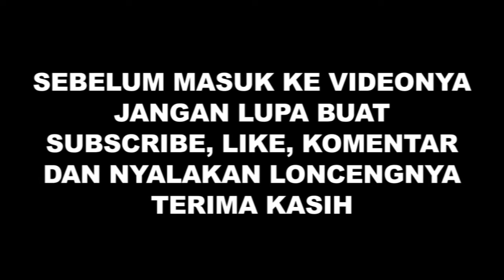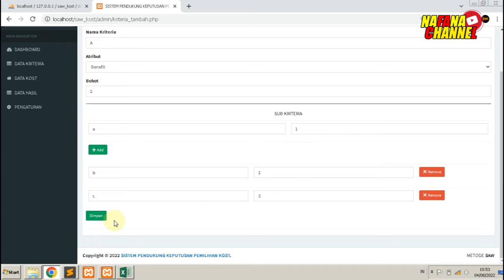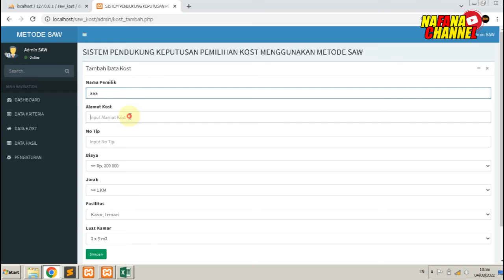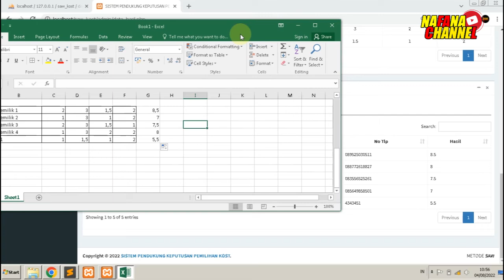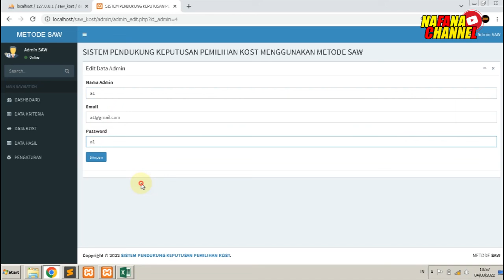Sistem Pendukung Keputusan Pemilihan Tempat KOS dengan Metode SAW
Halaman :
- Crud Data Kriteria dengan Sub Kriteria
- Crud Data dan Nilai Preferensi Kos
- Data Hasil

CP : 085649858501 (Chat WA Only)